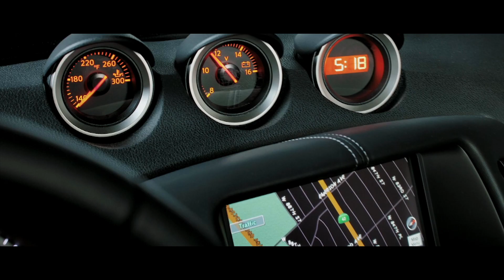Designerskie auto dające masę radości z jazdy! [Najlepsze samochody XXI wieku]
Subiektywne zestawienie najlepszych samochodów trwającego stulecia - dziennikarska podróż przez ostatnie 18 lat historii motoryzacji, okraszona anegdotami, wspomnieniami i wrażeniami z jazdy dziennikarzy TVN Turbo. Na naszej liście znajdą się najdroższe, najszybsze i najbardziej przełomowe pojazdy: Tesla Model S, Subaru Impreza STI, Maybach czy Porsche 918. Nie zabraknie też aut, które odniosły rynkowy sukces na całym świecie: Opel Astra, Skoda Octavia czy Volkswagen Passat.